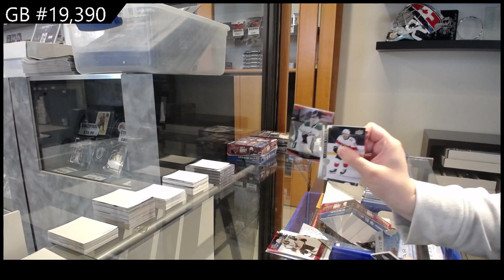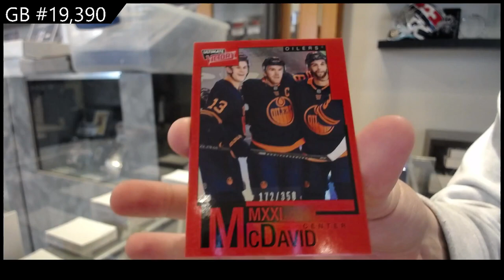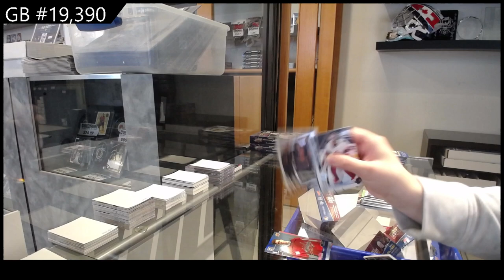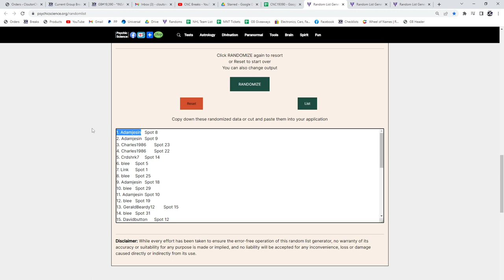20-21 Upper Deck Extended Retail Hockey 2 Box Break - C&C GB #19,390